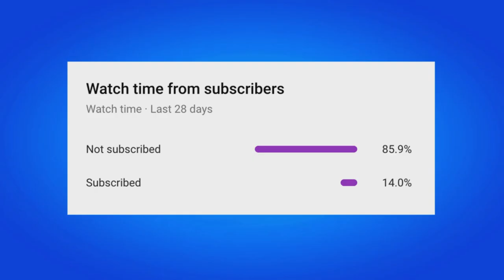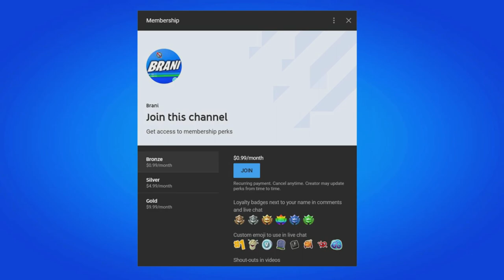HOW TO GET SLED READY GUFF SKIN EARLY IN FORTNITE!